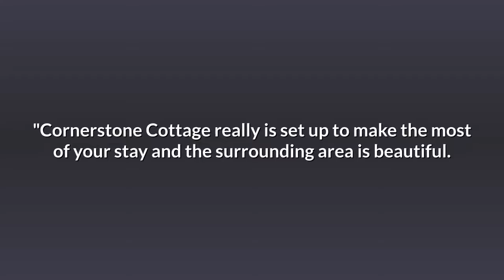Cotswold Spa Break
- Relax & Revive. A short video giving you a taste of a Spa Break at Cornerstone Cottage.

Enjoy the award-winning Spa a short walk from the house, set it a tranquil nature reserve and with all the Cotswolds all around.

8 beds and a cot, spacious open plan living and dining space with large enclosed sundeck.

Private chef available.

Popular for spa breaks, friends reunions, short breaks and celebrations.

Only a short journey from London.

Sorry, No hen parties or stag parties.